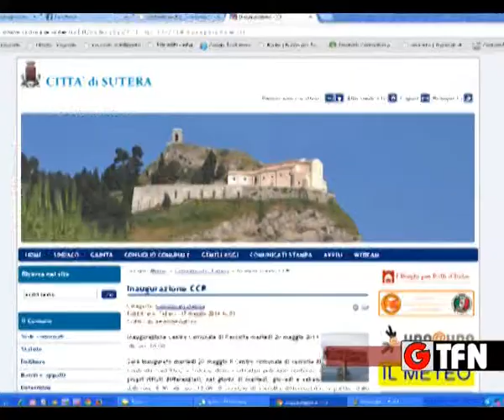SUTERA,SGRAVI TARI PER LA DIFFERENZIATA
SUTERA,I VIRTUOSI DELLA DIFFERENZIATA PREMIATI CON UNO SGRAVIO ECONOMICO